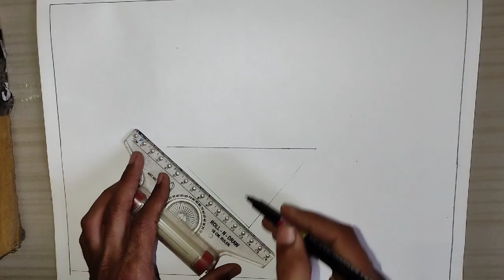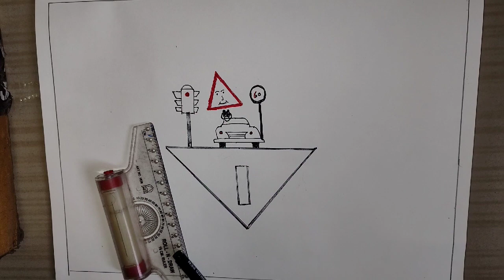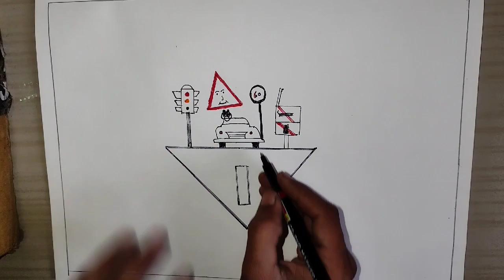Poster on road safety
Drawing a poster on road safety is a great way to teach your students about the importance of safety on the roads. This easy learning art project is perfect for competition or for teaching basic first aid.

Whether you're a teacher or an administrator, this poster on road safety is a great way to raise awareness about the dangers of road safety and promote safe driving habits in your students. Make sure to check out this easy learning art project and see how you can adapt it to fit your needs!